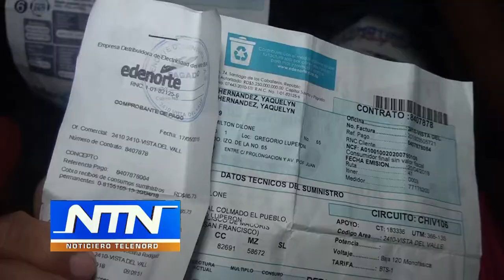En Vista al Valle reclaman instalación servicio de 24 hr de energía eléctrica